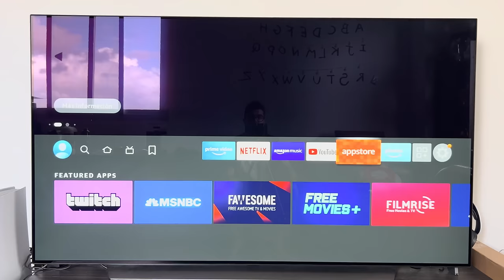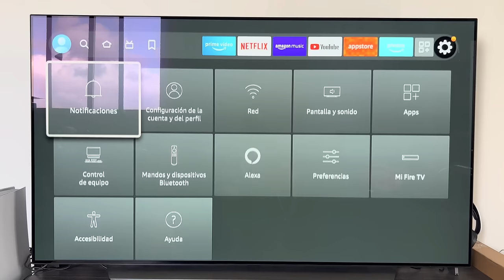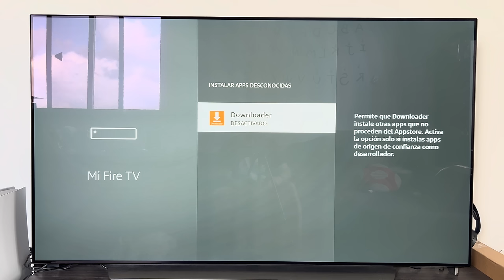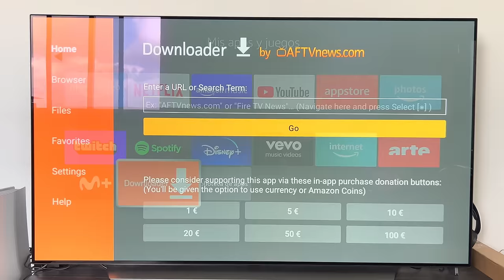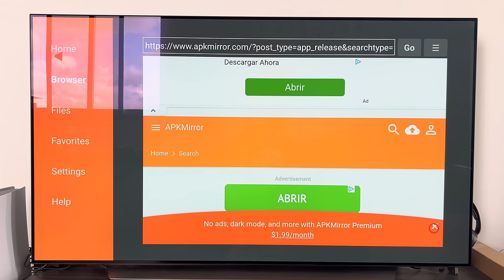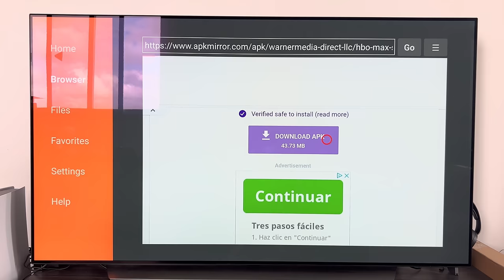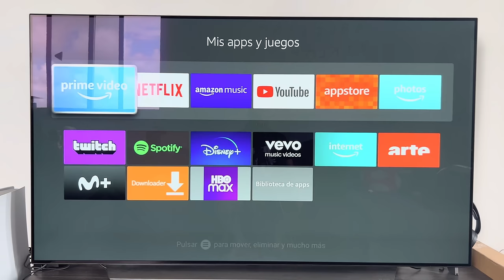Como instalar HBO Max en un Amazon Fire TV Stick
► MAX ya está disponible en lugar de HBO Max, entra aquí para aprender a instalarlo y seguir disfrutando del contenido
► COMPRA EN PAMPLING Y USA EL CÓDIGO “PAKIU” PARA LLEVARTE UNOS CALCETINES DE REGALO!
► COMPRALO EN AMAZON Y APOYA AL CANAL
► MEJORES OFERTAS DE AMAZON
► PILLA LAS MEJORES SILLAS GAMING DE WOXTER